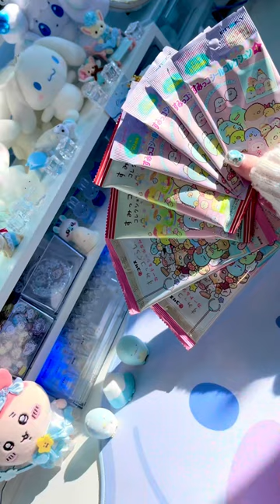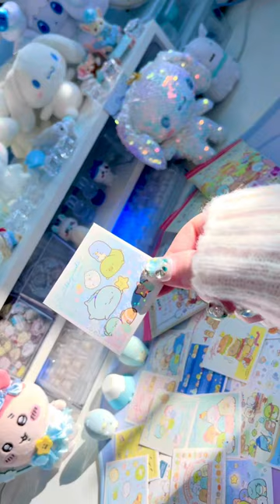すみっコぐらしシールコレクション大量開封💭